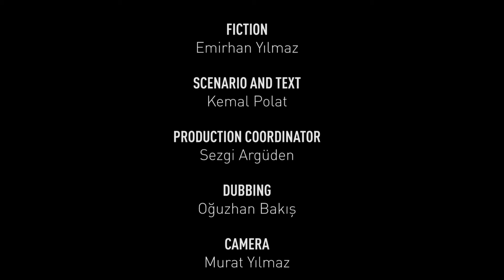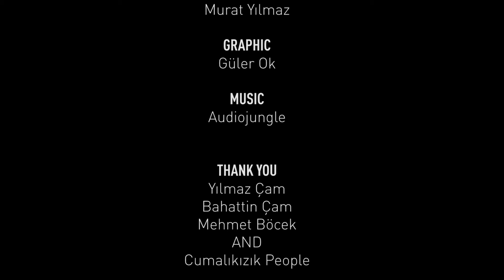Timeless Masters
In this documentary series, we tell the stories of the last masters of the professions that have existed for centuries and their mastery that resisted time.
This story started in the sixties begins like a migration story. People migrate from calm villages to crowded cities, leaving behind land they would miss the smell of the workplace by Yılmaz Çam is a brownout for incognizant and it is the story of tenacity and timeless mastership for recognizers. We need to listen to the story of him for able to catch the smell of that workplace he catches for the first time at the age of 11 and still missed at the age of 67. His story tells that what is learned through apprenticeship will never be forgotten for life.